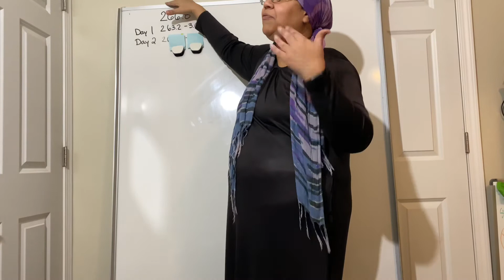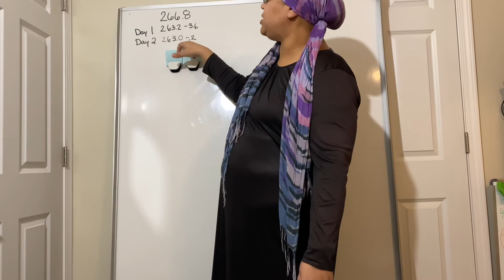Weight loss journey 2022 Day 2 Weigh In